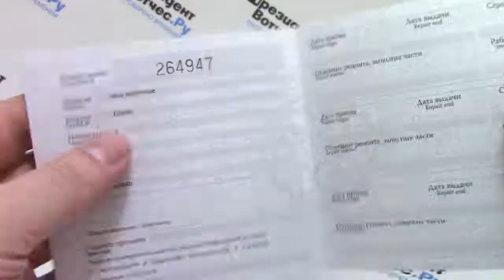Часы Orient SZ3G003B [FSZ3G003B0] - видео обзор от PresidentWatches.Ru